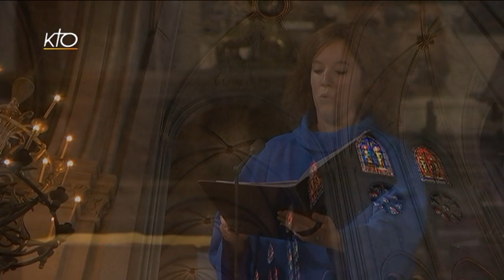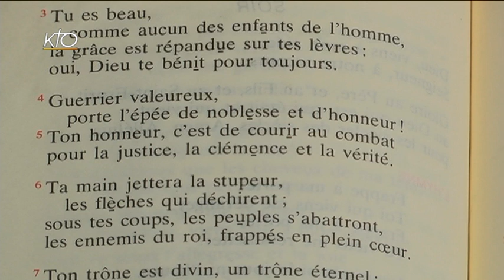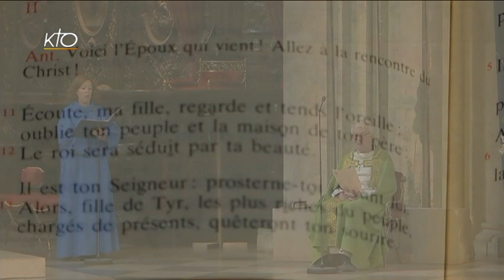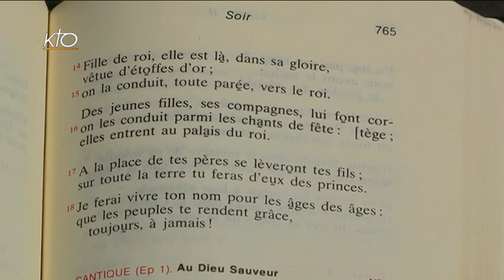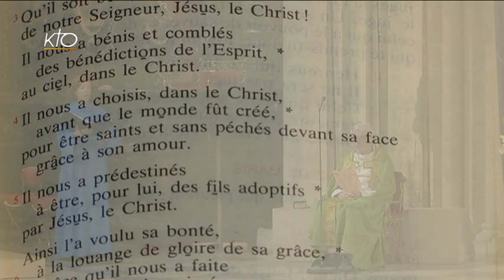Vêpres du 3 août 2015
Du lundi au vendredi, à 17h45, KTO retransmet l'Office des vêpres, dans le cadre exceptionnel de la cathédrale Notre-Dame de Paris (rediffusion à 20h10).